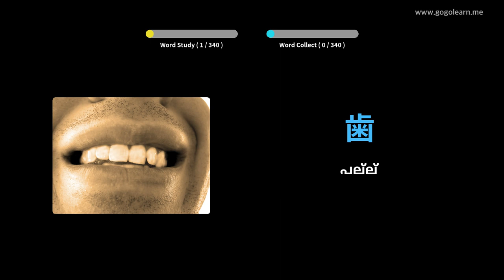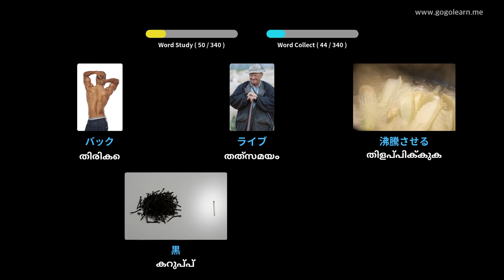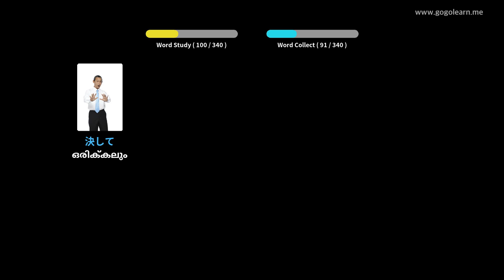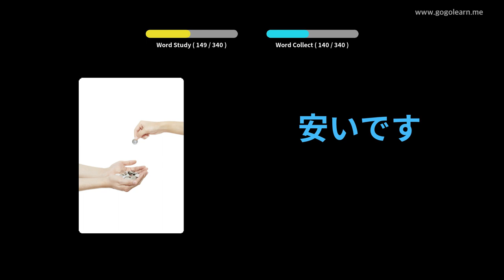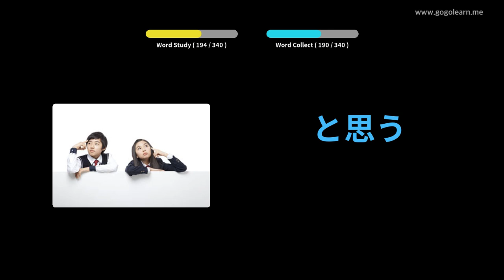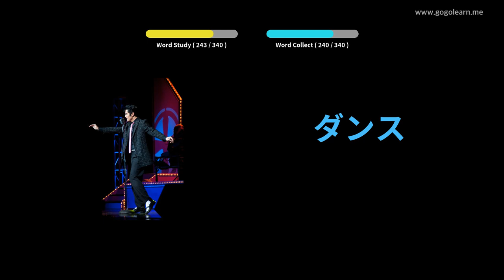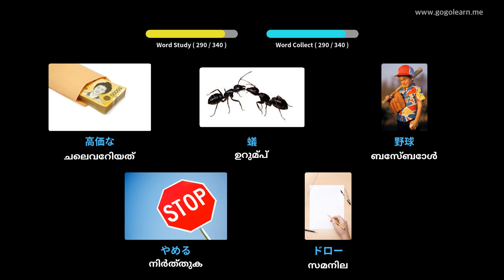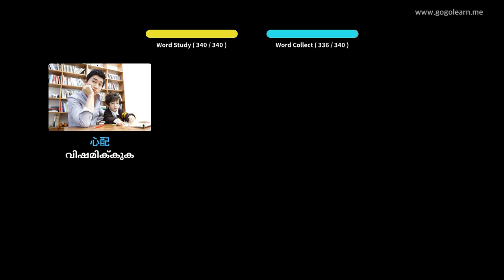ഡ്രൈവിംഗ് സമയത്ത് ജാപ്പനീസ് പദാവലി ശ്രവിക്കുന്നു | Golearn